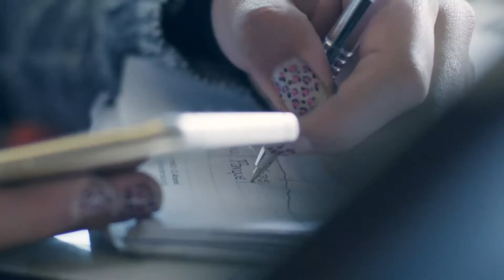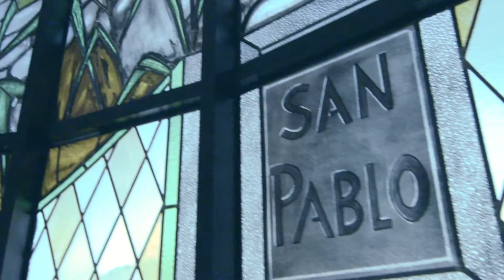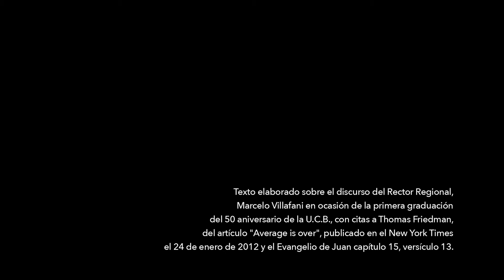Líderes en el Servicio, Video Promocional Institucional U.C.B. (La Paz)